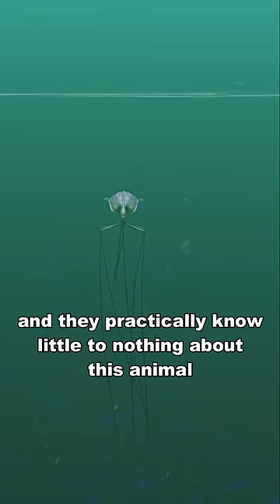What Is This Mysterious Creature?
Magnapinna Squid, is one of the most mysterious deep sea creature.